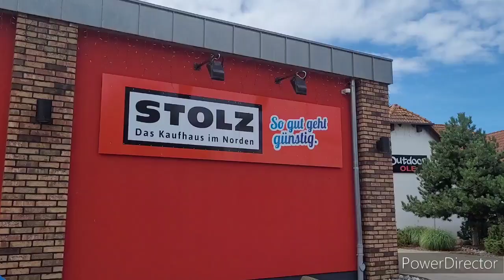Gewinnerset - Auslosung / Mein perfekter Tag🌞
heute ist Auslosung des Gewinnerset.
Dieses werde ich bis nächste Woche Freitag herstellen und euch im Shop Update vorstellen. Na und der Gewinner darf sich über Post freuen😘🦋

6.Betty Kräuterfee - ohne eigenen Kanal - ich präsentiere ihre Werke

7. Petra von Schokolina bei Instagram
Da dieses Video Werbung für meinem Shop ist, dieses als solches  ausgezeichnet.